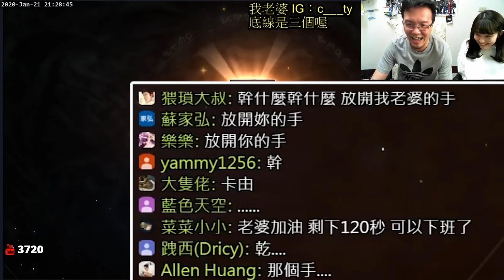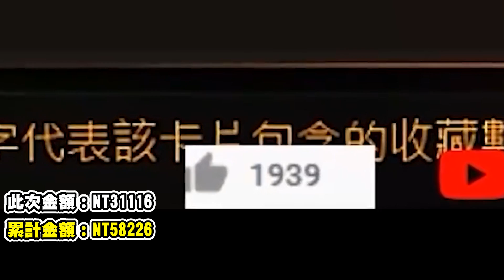2020年《百姓天堂M花錢記錄大公開》居然可以買八台PS5！！！【百姓之不能說的秘密】